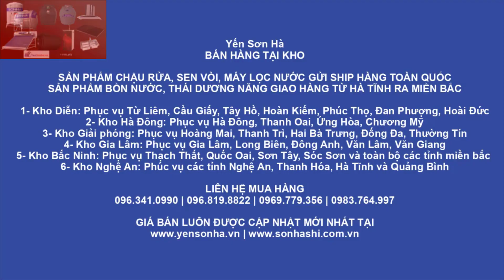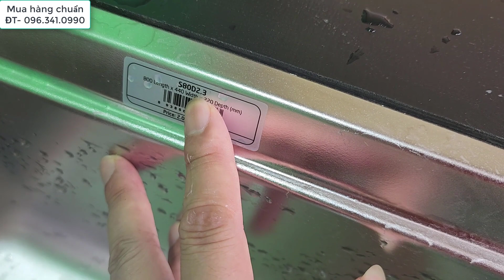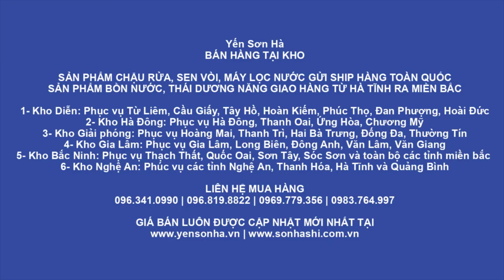Chậu rửa inox Sơn Hà S80 và vòi Pop Song VR6001 giá chỉ 2830k Cặp bồn rửa chén tốt nhất dưới 3 triệu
1- Chậu rửa inox Sơn Hà S80
- Xuất xứ chính hãng Sơn Hà
- Kích thước: Dài 80cm x Rộng 44cm x Sâu 22cm
- Inox 304 xịn, sáng bóng vĩnh viễn
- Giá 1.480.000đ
2- Vòi bếp Pop Song VR6001
- Xuất xứ chính hãng Brasler
- Chất liệu hợp kim đồng mạ Crom sáng bóng
- Giá 1.350.00đ
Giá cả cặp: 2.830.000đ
Nhận hàng kiểm tra hàng trước khi thanh toán

CÁCH MUA HÀNG AN TOÀN: ( BẢO VỆ QUYỀN LỢI NGƯỜI MUA HÀNG )
Quý khách không cần đặt cọc tiền hàng, chỉ cần cung cấp địa chỉ nhận hàng- Hàng sẽ được Ship tới nhận nhà, Quý khách kiểm tra hàng đúng sản phẩm, nguyên vẹn không cong vênh, mới 100%, không trầy xước, không móp méo mới nhận hàng và thanh toán tiền hàng
CHÍNH SÁCH BẢO HÀNH:
Các chi tiết hỏng, lỗi nếu có ( Do nhà sản xuất ), sẽ được đổi mới miễn phí thông qua vận chuyển trong thời gian bảo hành. Trường hợp lỗi hàng do khách quan người dùng thì Shop sẽ hỗ trợ giá gốc mua phụ kiện ( khách chịu phí ship )
CẢM ƠN QUÝ KHÁCH HÀNG MỌI MIỀN ĐẤT NƯỚC ĐÃ TIN TƯỞNG ỦNG HỘ MUA HÀNG CỦA YẾN SƠN HÀ.